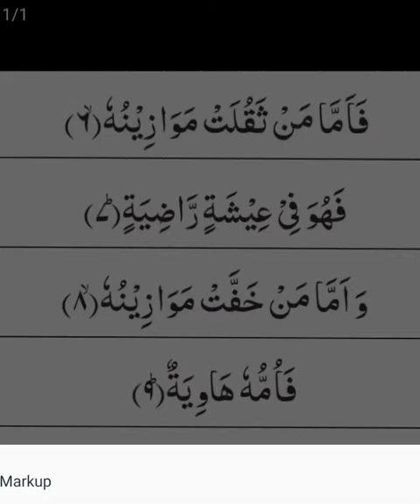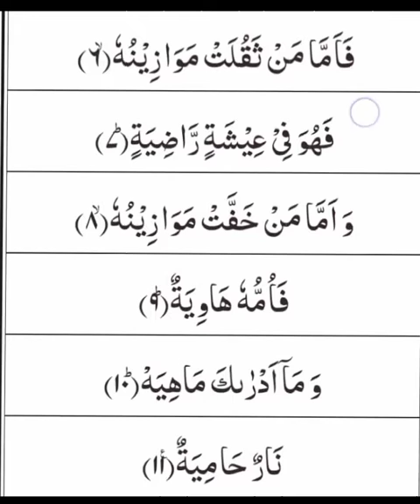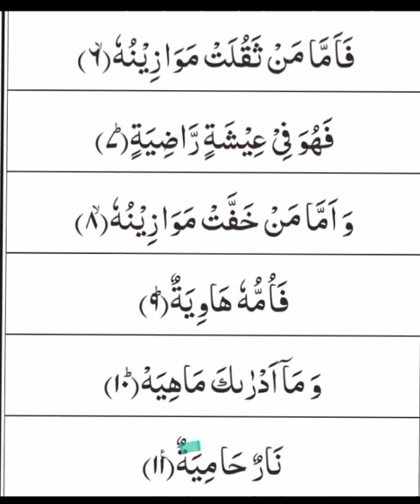سورۃ القارعۃ 6 تا 11